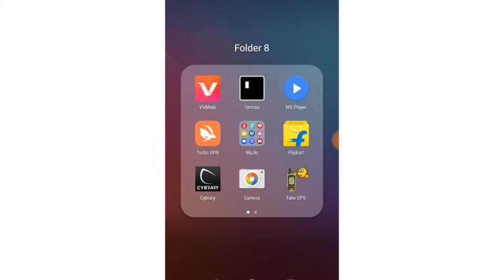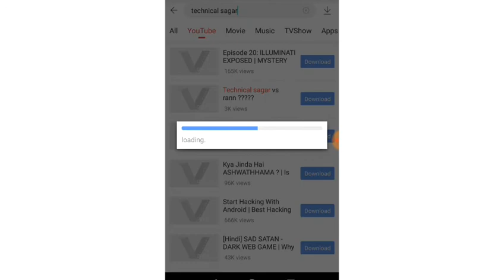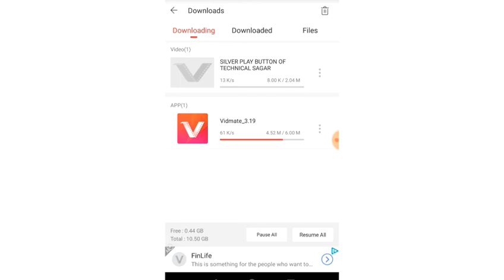How to download video from youtube from vidmate leagly